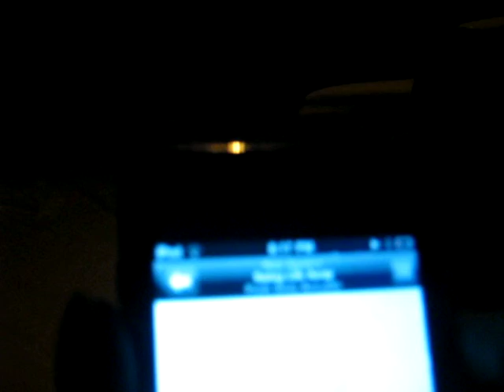Kori & Donita put their health and safety in jeopardy part two.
part two of us being stupid. :)